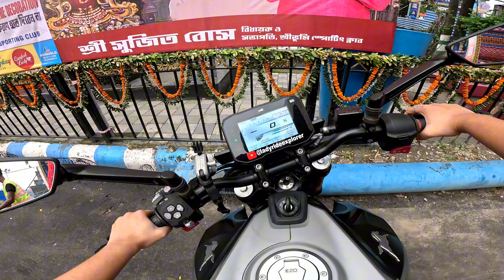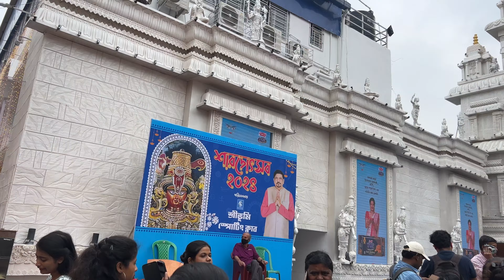DURGAPUJA MOTOVLOG✨||KOLKATA DURGAPUJA VLOG-01❤️||APACHE RTR310😈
Welcome to Bidisha's moto vlogging adventures, where the roar of the engine meets the rhythm of the road! Join me, a passionate girl rider from the vibrant landscapes of West Bengal, as I explore the highways and byways, sharing stories, tips, and the sheer joy of two-wheeled freedom. From scenic rides through the hills to urban explorations, buckle up and ride along with me on this exhilarating journey through life on two wheels!❤️ @ladyrideexplorer
A motovlog is a type of video log recorded by a person while riding a motorcycle. The word is a neologism and portmanteau derived from “motorcycle”, “video” and “log”. A rider who creates video blogs known as a moto blogger, and the action of making motovlogs is called motovlogging. Most motovloggers upload their videos on YouTube, and the network of motovloggers here is known as the motovloggers community

Track: Avenue

Album: City Life

Artist: AShamaluevMusic

Owner: Aleksandr Shamaluev

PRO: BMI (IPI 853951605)